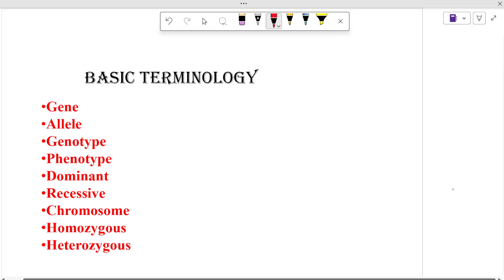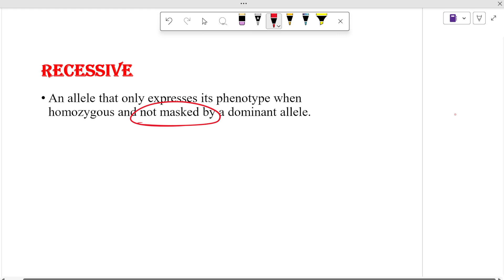Basic Terminologies Of Genetics | L-1| Semester End | IBPS AFO | MCAER | JRF | Pre PG | SRF| ICAR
Basic Terminologies Of Genetics | For Semester end | IBPS AFO | MCAER | JRF | Pre PG | SRF| ICAR